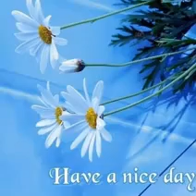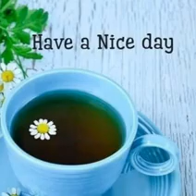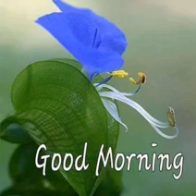สวัสดีวันศุกร์"Lonely nights"